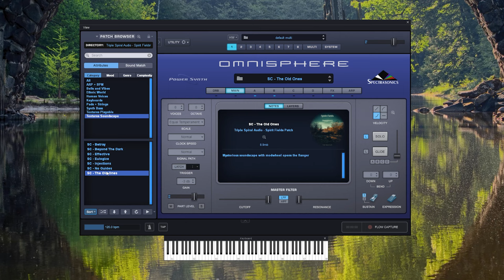Spirit Fields for Omnisphere 2 Walkthrough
Walkthrough video for the new Omnisphere 2 soundset Spirit Fields by Triple Spiral Audio

0:00 BPM ARP
7:33 Pads
12:53 Textures
18:34 Human Voices
20:23 Bells and Vibes + Ethnic World
23:30 Keys and Basses
25:15 Soundscapes